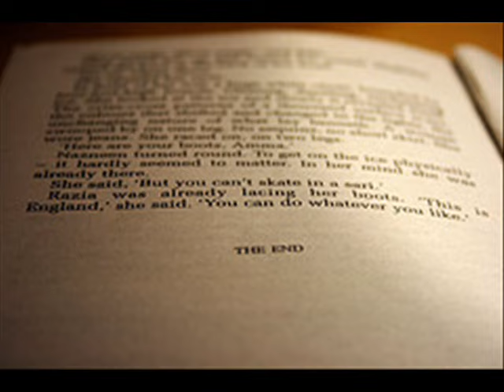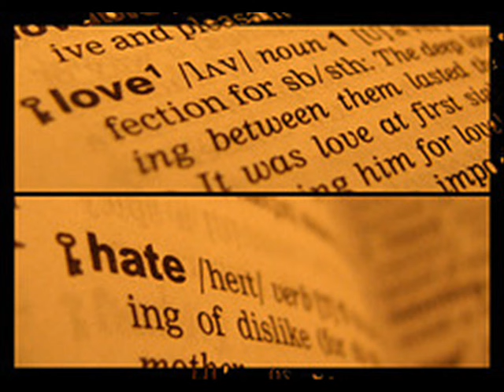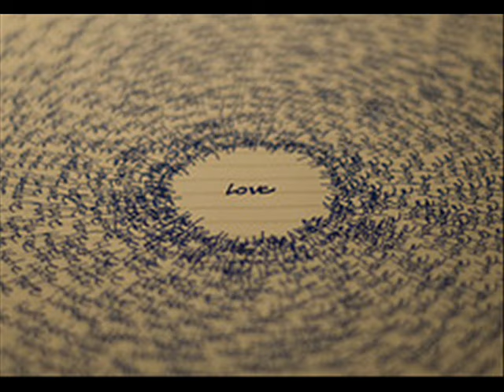έκλεισε μια ιστορία θλιβερή - Στέλιος Καζαντζίδης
Στίχοι: Δημήτρης Γκούτης
Μουσική: Μπάμπης Μπακάλης, Κουβάς
Πρώτη εκτέλεση: Στέλιος Καζαντζίδης

Έκλεισε μια ιστορία θλιβερή,
μια ιστορία πονεμένη,
από τα χέρια π' αγαπώ
με μίσος και ψέμα γραμμένη.

Ο κόσμος μου δίνει κουράγιο
μα εγώ που 'χω γίνει ναυάγιο
λιμάνι ποτέ μου δε θα 'βρω
να φτιάξω καινούρια ζωή.

Μ' έριξε στης στεναχώριας το στρατί
να συνεχίσω τη ζωή μου
και αναμνήσεις θλιβερές
να σέρνω για πάντα μαζί μου.